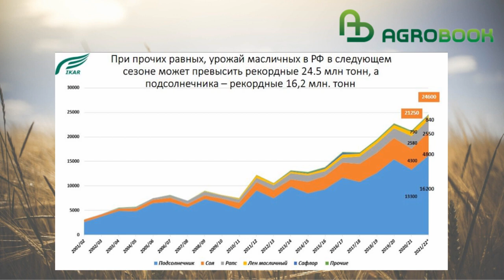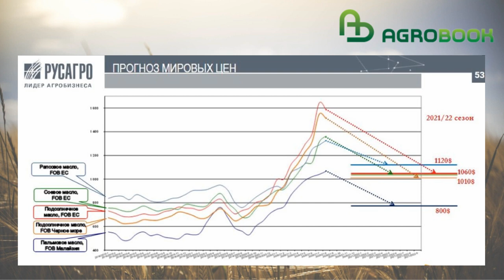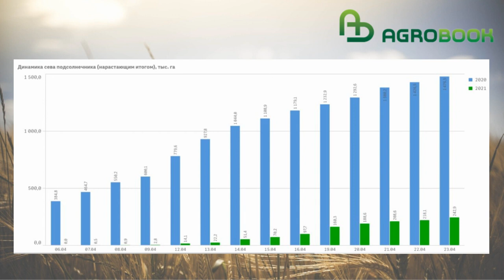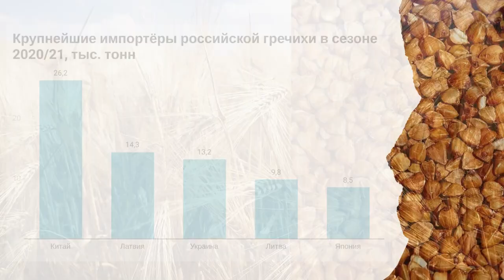Аналитики дали первый прогноз по рынку подсолнечника в сезоне 2021/22. TOP Agrobook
Что думают аналитики о рынке подсолнечника и подсолнечного масла в новом сезоне, какие вредители и болезни пришли на юг России и почему правительство решило запретить экспорт гречки. Эти и другие новости в сегодняшнем обзоре аграрных новостей TOP Agrobook. Коротко и полезно.

Таймлайн:

00:26 Рынок масла - чего ждать?
03:37 Весенние работы возобновляются
05:43 Россия может запретить экспорт гречки
07:29 Союзмолоко попросил добавить поддержки
09:11 На майские праздники работать будут не только аграрии

Влаги много не бывает? Как работать с озимыми после проливных дождей
В начале апреля по югу России прошли проливные дожди, которые приостановили сев и сорвали весенние работы на озимых. Рассказываем, к чему готовиться аграриям и как справиться с «влажными» вызовами.